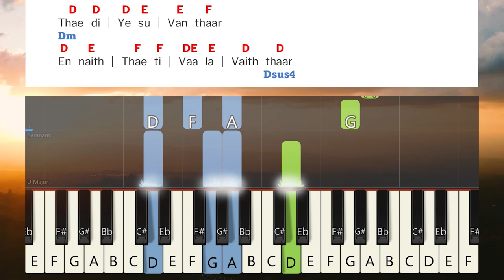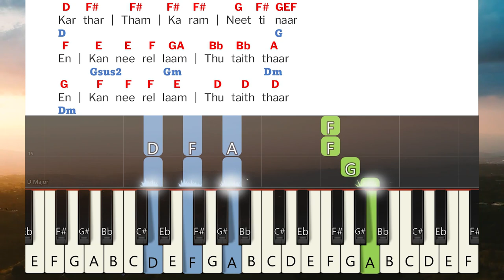Thedi Yesu Vanthar Keyboard Notes & Chords | தேடி இயேசு வந்தார் | Berchmans | JJ Vol 12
Thedi Yesu Vanthar Keyboard Notes & Chords | தேடி இயேசு வந்தார் | Berchmans | JJ Vol 12 | Jebathotta Jeyageethangal Vol 12 | ஜெபத்தோட்ட ஜெய கீதங்கள் பாகம் 12 | பெர்க்மான்ஸ் | ஜெஜெ பாகம் 12